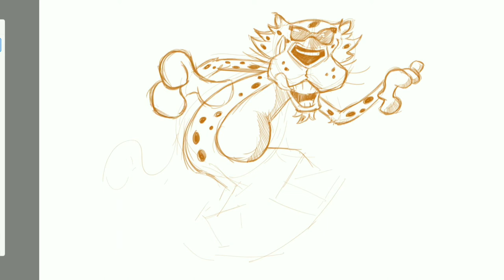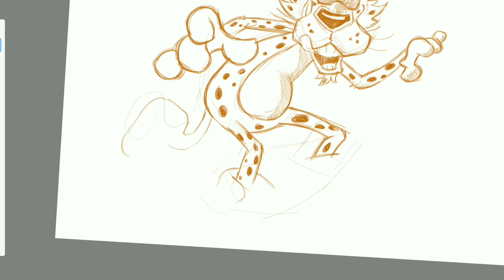How to Draw Chester Cheetah / Mascot Frito-Lay's Cheetos - Digital Art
My name is Aditya and I teach/Learn ART, SKETCHING, PEN DRAWINGS, DIGITAL ART, GRAPHICS and MORE things related to VISUAL ARTS. You can learn Handmade Drawings and paintings and digital art through (SOFTWARES) on this channel. If you want to ask any question, you can ask that in same videos comment box. I will definitely reply your question.